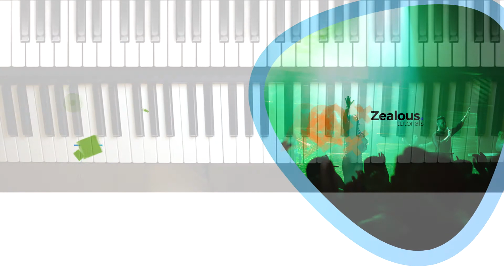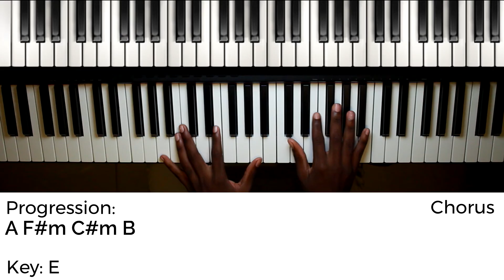Shadow Step Hillsong Piano Tutorial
Shadow step Piano Tutorial

Verse- 1:07
Chorus- 0:05 ; 2:35
interlude- 0:47
Bridge- 3:14